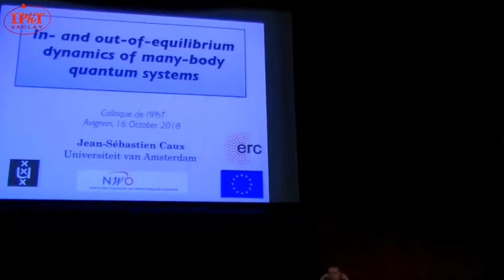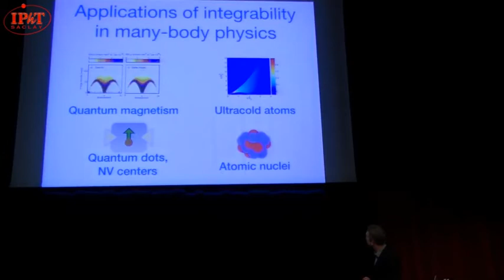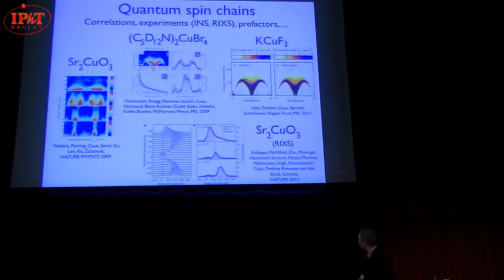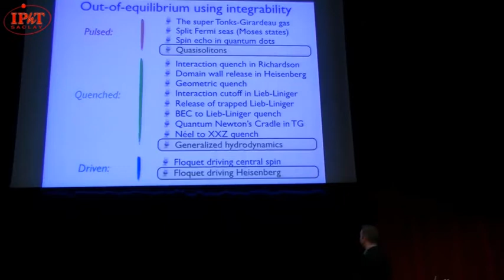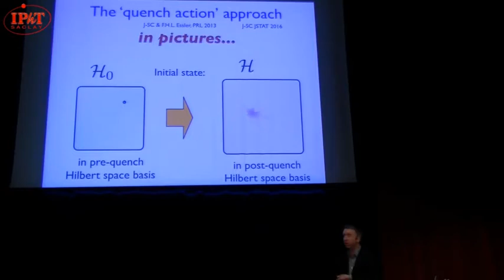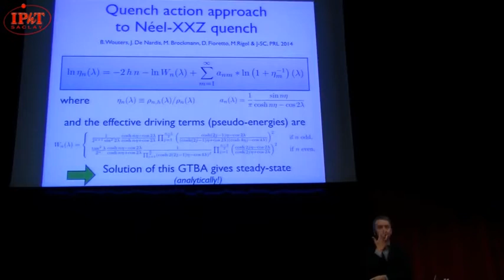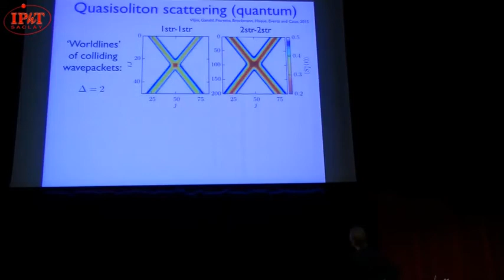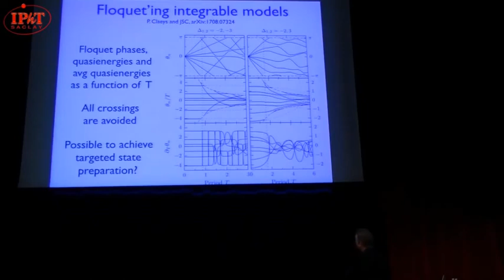Jean-Sébastien Caux : In-and out- of- equilibrium dynamics of many-body quantum systems